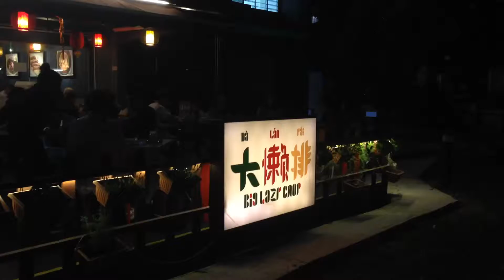A Restaurant in singapore